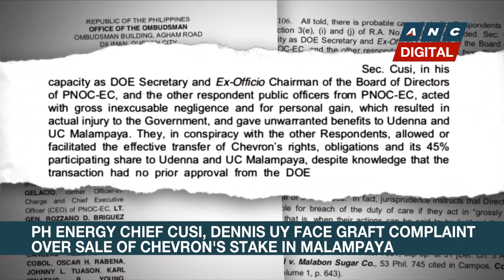Labor leaders express 'unconditional support' for Robredo's presidential bid | ANC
Rundown: A coalition of labor leaders backs Vice President Leni Robredo's presidential bid for 2022.